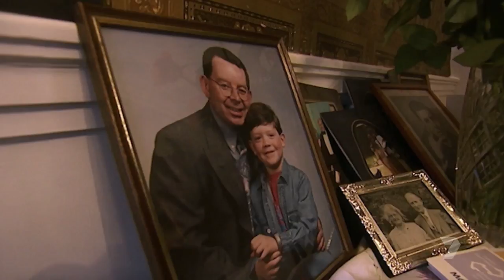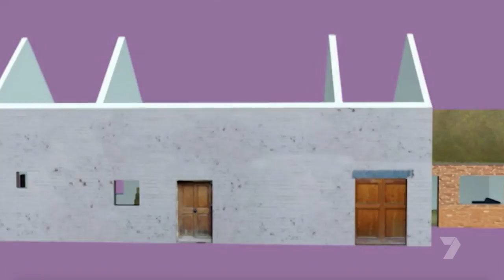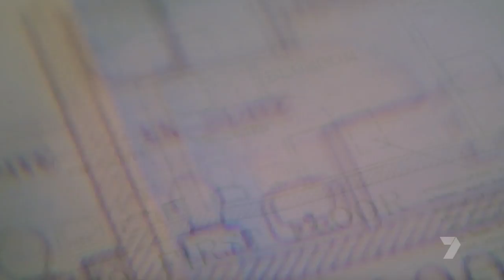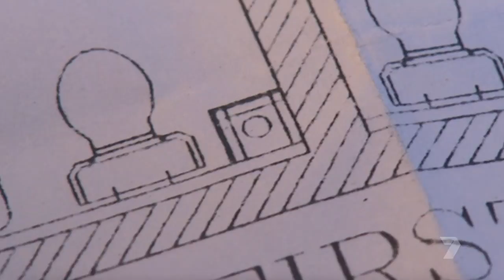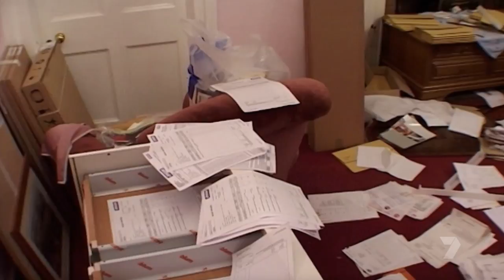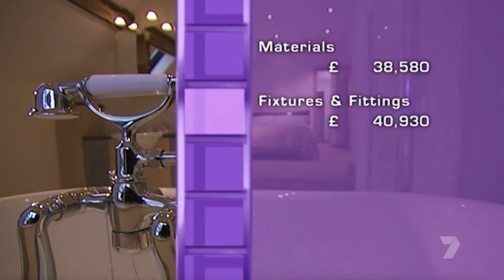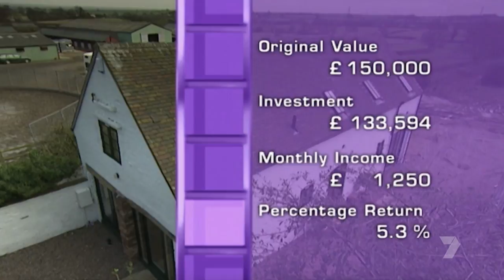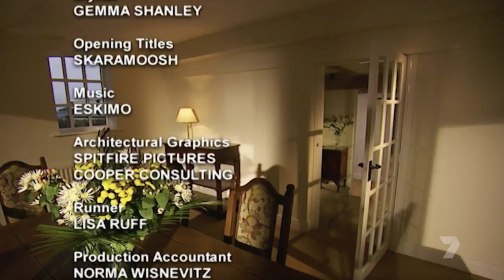Property Ladder Series 04, Episode 02 | Sarah Beeny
Sarah Beeny visits Upper Longdon twins Mitch and Mark Parsons who plan to undertake a barn conversion... with their mother's life savings. (Year: 2004).